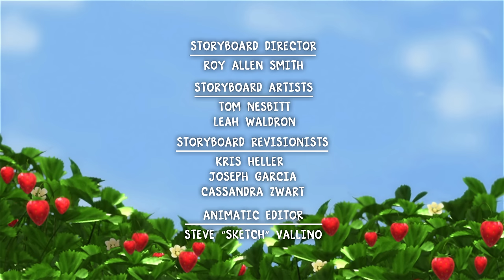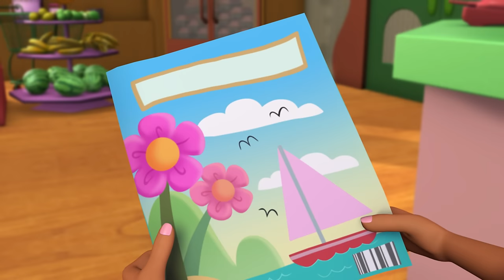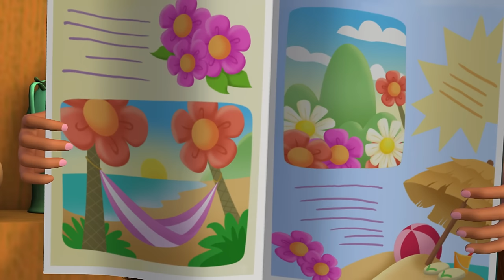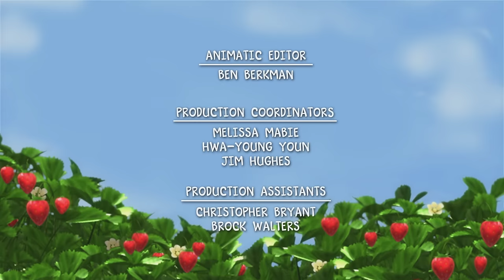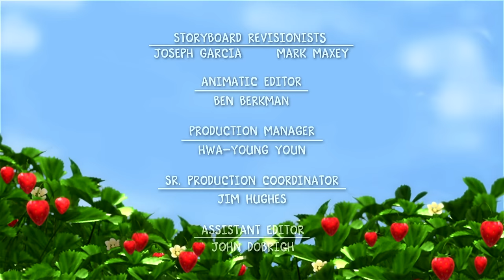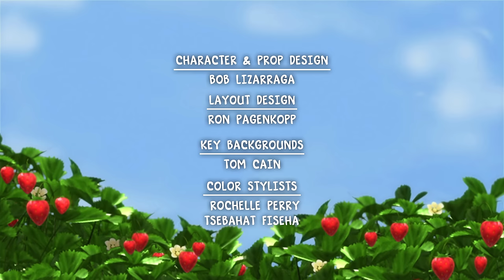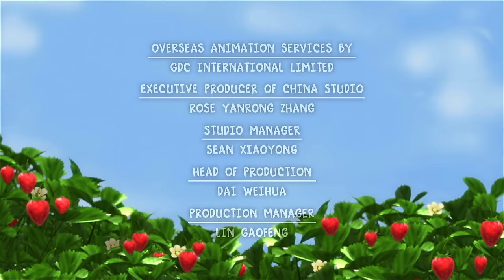Berry Bitty Adventures 🍓 The Berry Special Taste Test! 🍓 Strawberry Shortcake 🍓 Cartoons for Kids